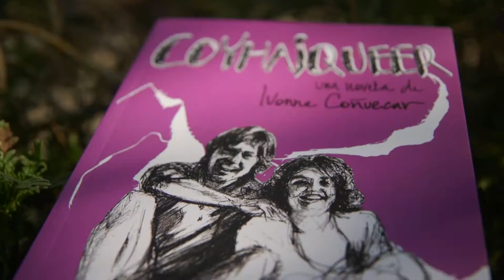En La Ruta del Libro